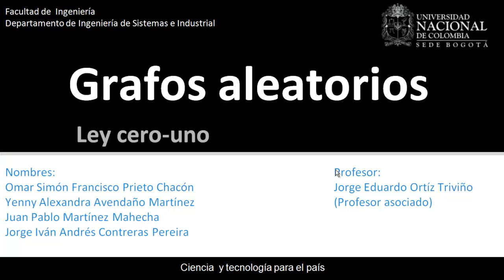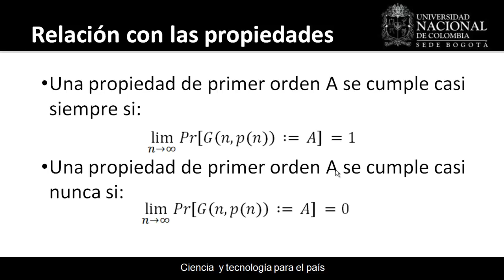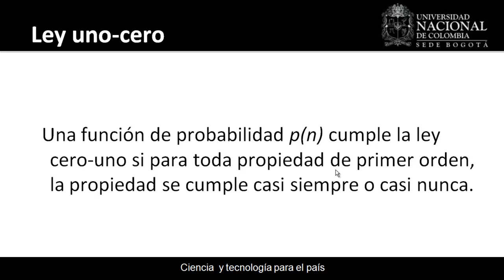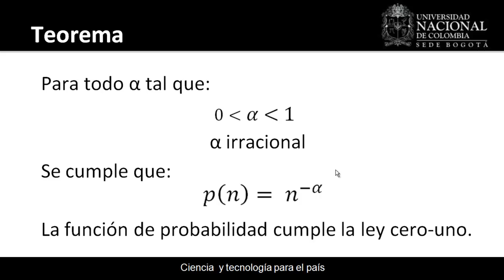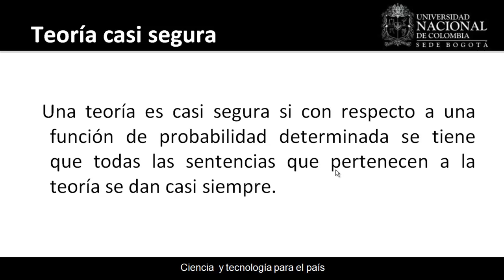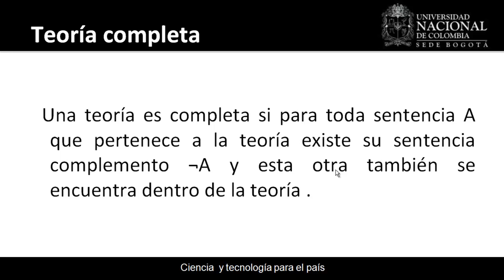Video 03 - Ley cero-uno, teoría casi completa y teoría completa